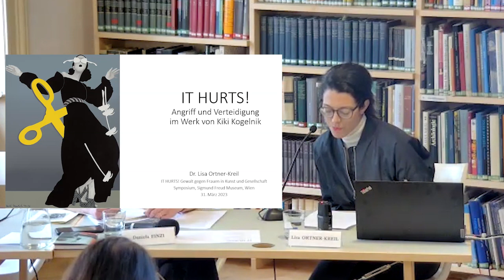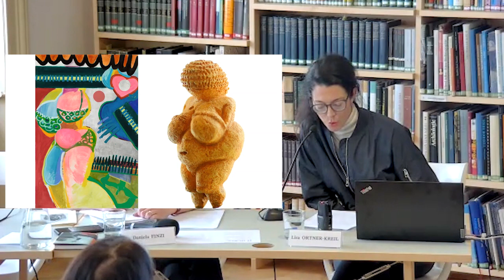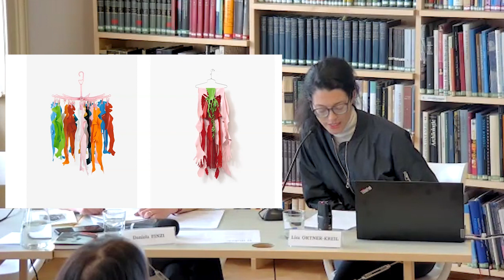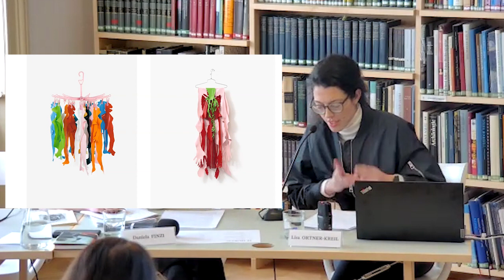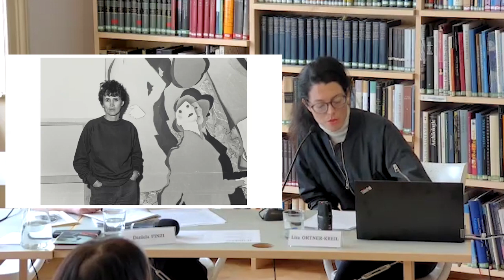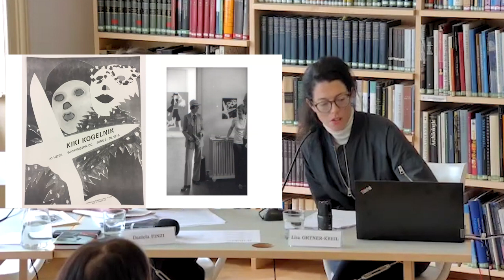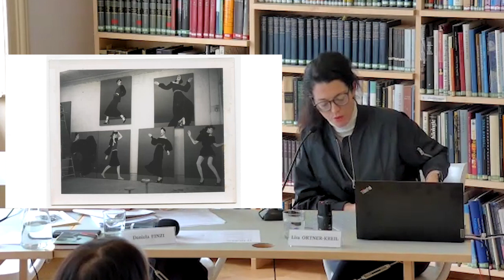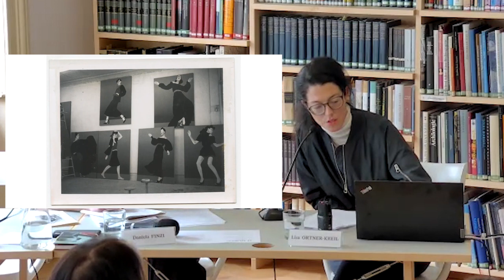Lisa Ortner-Kreil: It Hurts ... Angriff und Verteidigung im Werk von Kiki Kogelnik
Vortrag  von Lisa Ortner-Kreil (Wien), 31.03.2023

00:00 Begrüßung
01:55 Vortrag

Die internationale Konferenz »IT HURTS! Gewalt gegen Frauen in Kunst und Gesellschaft« präsentiert aus interdisziplinärer Perspektive neue Forschungsansätze zur Frage der Darstellung von Gewalt gegen Frauen in der Kunst. Dabei setzt sie sich mit diesem Thema als grundlegendem sozialem wie globalem Problem auseinander und beleuchtet die Auswirkungen von Gewalt gegen Frauen und deren Fortbestehen im Wandel der Zeit.

*PANEL I – Surrealism Revisited*

*Régine Bonnefoit* (Neuchâtel), Szenen »grausamer Liebe« im Werk von Oskar Kokoschka
*Dawn Adès* (London), María Izquierdo: Feminist, Surrealist, Revolutionary
Diskussion

*Anna Watz* (Linköping), Surrealism and Motherhood: Max Ernst and Dorothea Tanning
*Christina Wieder* (Wien), Transgenerational/transnational. Gewalterfahrungen von Frauen im fotografischen Werk Grete Sterns
Diskussion

*PANEL II – Konfrontative Begegnungen*

*Lisa Ortner-Kreil* (Wien), It Hurts ... Angriff und Verteidigung im Werk von Kiki Kogelnik
*Jeannette Fischer* (Zürich), Die Darstellung des weiblichen Körpers in den Performances von Marina Abramović
Diskussion

*Patricia Allmer* (Edinburgh), Ruth Beckermann’s Mutzenbacher, or The Act of Reading on a Couch
*Monika Pessler trifft Soli Kiani* – Kunst von Frauen als Ausdruck politischen Protestes
Diskussion

Schlussbetrachtungen von *Elisabeth Schäfer* (Wien)